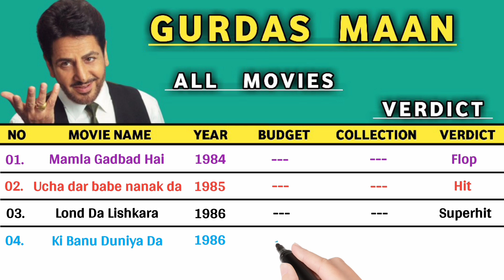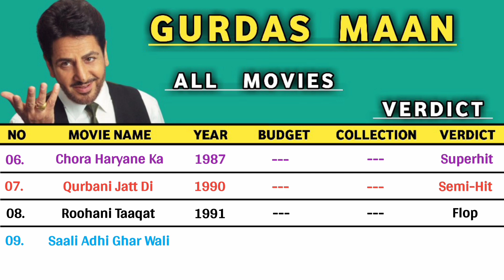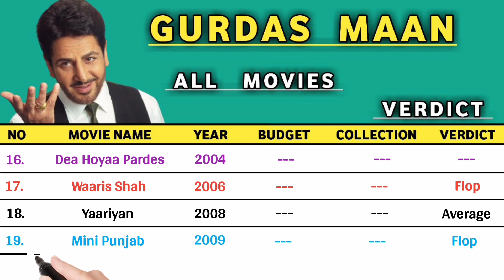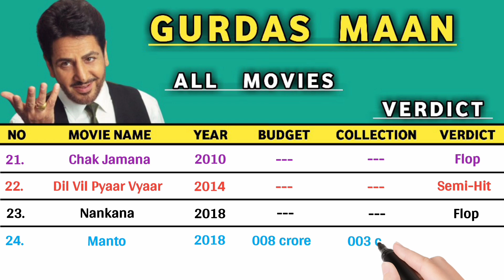Gurdas Maan All Hits and Flops Movie || Gurdas Maan All Movies List 2024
About this video :- Guys aaj ki is video mein hum Gurdas Maan ke sabhi Movies ke Release Date,Budget,Collection & Verdict ko batane wale hain.So guys aaj ki is video ko End tak dekhna mat bhulna.